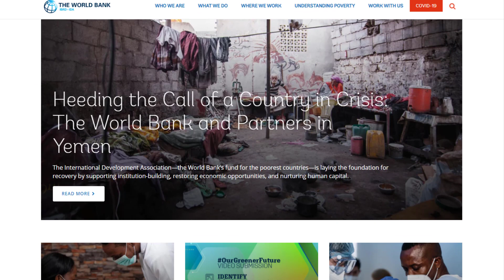রোহিঙ্গাদের নাগরিকত্ব দিতে জাতিসংঘের কুটচালে বাংলাদেশ !! Rohingya Refugee Bangladesh !!